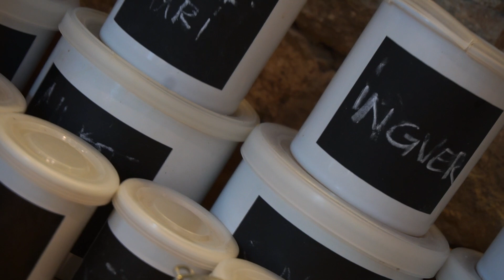YouChikid KÖÖGIS: Natchod guacamole ja tomatisalsaga!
Uute YouChikidega kohtute juba järgmises videos